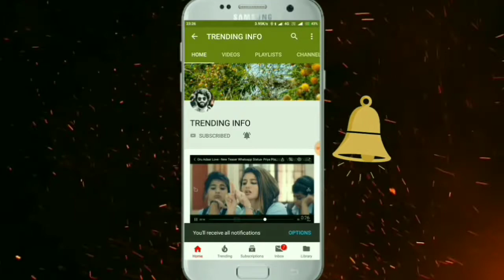Aravinda Sametha Public Talk | Aravinda Sametha Premier Show Public Talk | Public Response